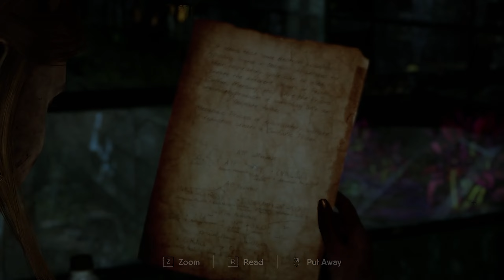The Chant | Part 7 | Tamil Gameplay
About the game:
A SPIRITUAL NIGHTMARE

A single-player, third person horror action-adventure game set on a remote island spiritual retreat. A peaceful weekend soon turns to dread after a group chant opens The Gloom, a psychedelic dimension of terror that feeds off negative energy. Interact with a recurring cast of characters, untangle the complex history of the island, and witness terrifying revelations about the cosmos. Only you can fight off the creatures, reason with the survivors, and unravel the legacy of a cult from the 1970s to reverse the ritual.

Game info:
Initial release date: 3 November 2022
Developer: Brass Token
Engine: Unreal Engine 4
Platforms: PlayStation 5, Xbox Series X and Series S, Microsoft Windows
Publishers: Prime Matter, Plaion
Genres: Horror game, Adventure game, Action game, Fighting game